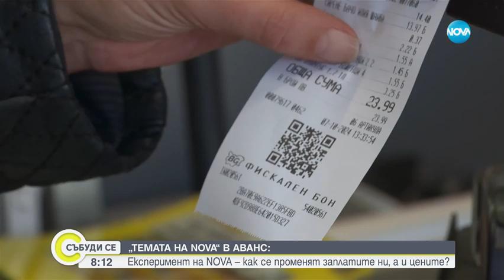Експеримент – как се променят заплатите ни, а и цените